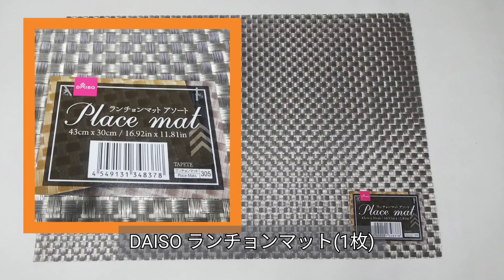(DIY)自作(ドライカーボン風)集塵機能の無い丸ノコに集塵アダプターをDAISO素材で作ります。 高儀 丸ノコ165mm DM-110 超万能作業台 vol .14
(Attach a dust collection duct to a circular saw)前回のvol.12.13のDIYで倉庫がオガクズまみれになったので集塵機能の無い丸ノコにDAISO素材でドライカーボン風の集塵ダクトを付けた動画です。（高儀さん作るの面倒なのでこんなの作れませんか！）
(ダクトの先はvol.8のミニサイクロン集塵機)です。

「Amazonのアソシエイトとして、スバクールのDIYは適格販売により収入を得ています。」
　高儀 EARTH MAN 電気丸のこ 165mm DM-110
　HiKOKI(ハイコーキ)旧日立工　電源コード式　丸のこ のこ刃径165mm  FC6MA3
カクダイ 洗濯機排水ホース アイボリー 　2m 4361-2
カクダイ 洗濯機排水ホース アイボリー 1.5m 4361-1.5

安価な丸ノコでレビューが比較的よかった高儀のDM-110使用した
丸ノコテーブルかさらに進化します。

スバクールのDIY　(再生リスト)
　超万能作業台シリーズ